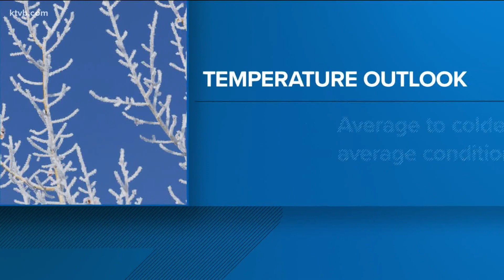How La Nina will impact Idaho this winter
Last winter, Idaho experienced La Nina conditions, which led to near-normal mountain snowpack.